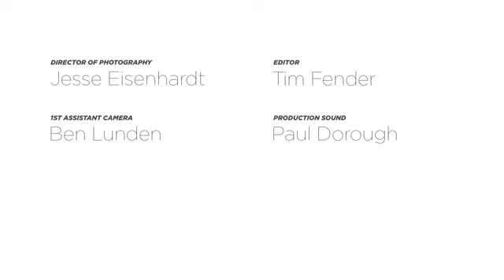It's Not About The Nail YouTube2